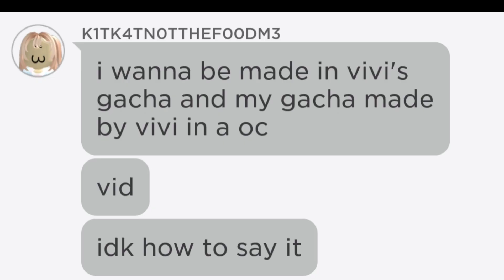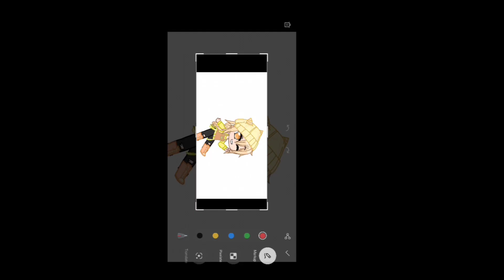•||•Making Stacey A Gacha Oc...•||•(END MY SUFFERING 😭)